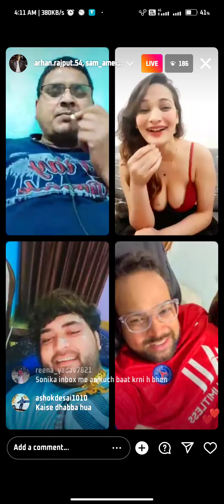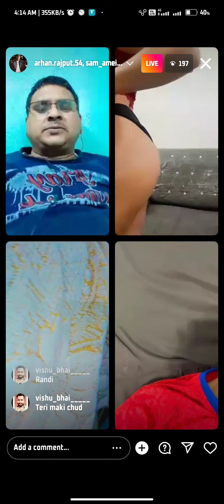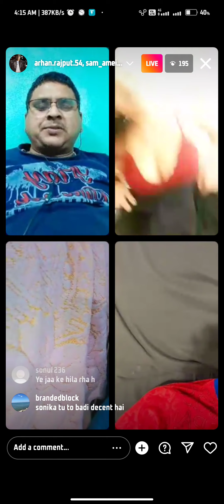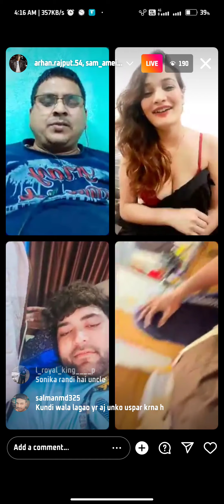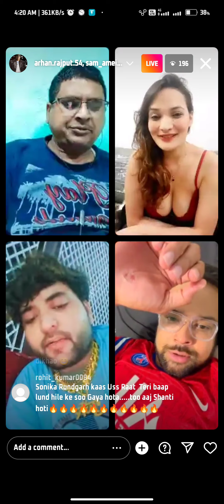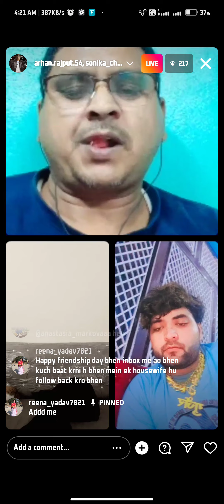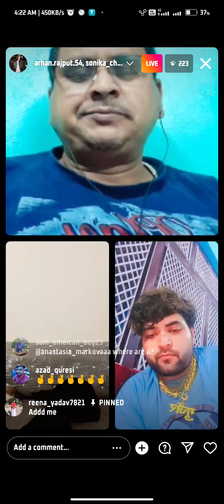SONIKA चंडीगढ़ OR SAIM AMRICAN BOY LIVE VEDIO INSTAGRAM 💦💦🎧🎧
sara bhia na ram 🙏🙏🙏🙏🙏🙏🙏🙏🙏🙏🙏🙏🙏🙏🙏🙏🙏🙏🙏🙏🙏🙏🙏🙏🙏🙏🙏🙏🙏🙏🙏🙏🙏